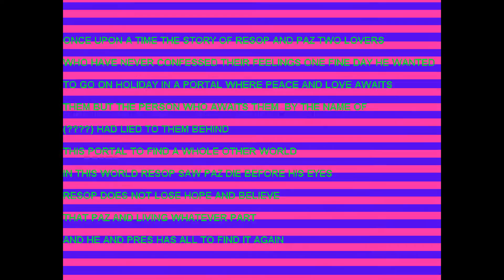RESOP PAZ V1- First Impressions + Quick Review by Chris Beardly - Itch.io game by Leon Gagin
**Second video will be uploaded in the future to play the latest Version 5 per viewers requests**